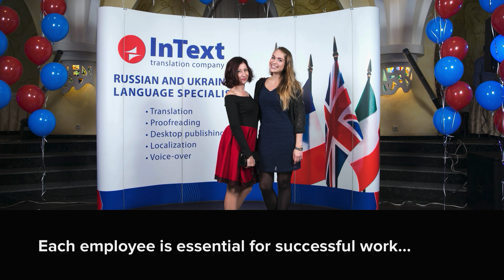Happy 15th birthday. People behind InText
The most valuable resource of any company is its people.
Each employee is essential for the successful functioning of a company, just like every tiny part of a watch plays a crucial role in showing the correct time.
At InText we know that all the success we have achieved and all the fun we have at work is down to our wonderful colleagues.
Today, we are taking the opportunity to introduce our fantastic team.